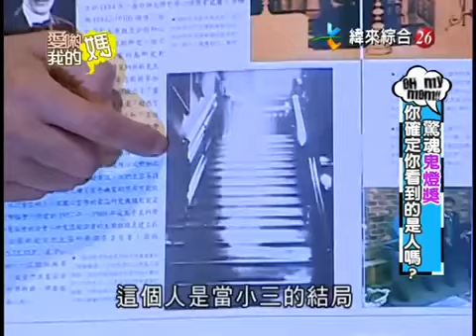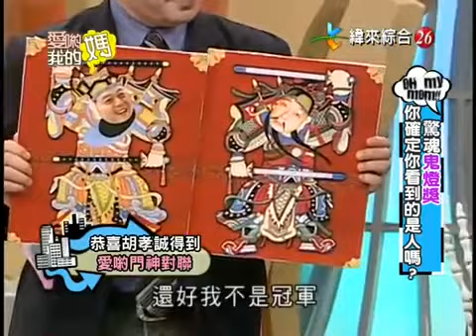愛喲我的媽 - 20111205 - 驚魂鬼燈獎 你確定你看到的是人嗎？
節目主題：驚魂鬼燈獎 你確定你看到的是人嗎？

節目來賓：向蕙玲, 殷琦, 周健, Gino, 胡孝誠